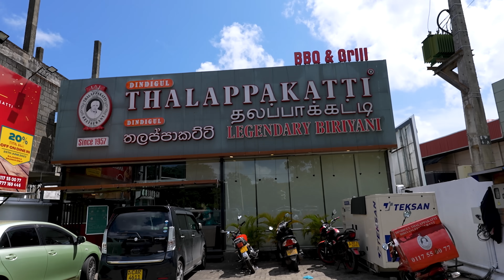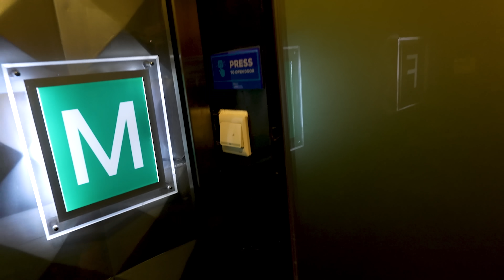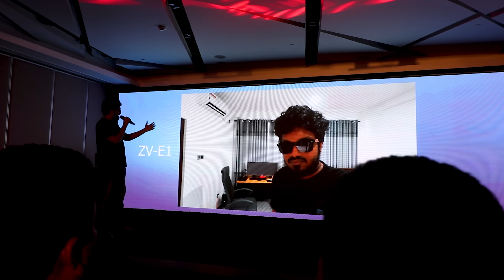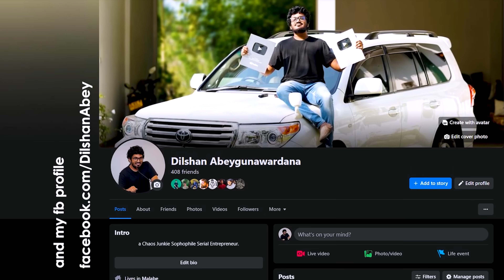Day 253 : ඔක්කොම යූටියුබර්ස්ල එක party එකක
Dilshan Abeygunawardana

✔️ my gear: DJI Pocket 2 and Samsung Note 10+